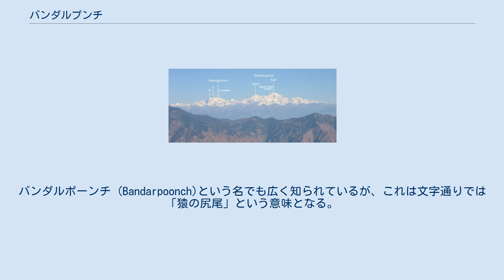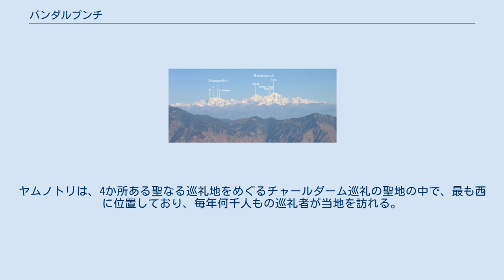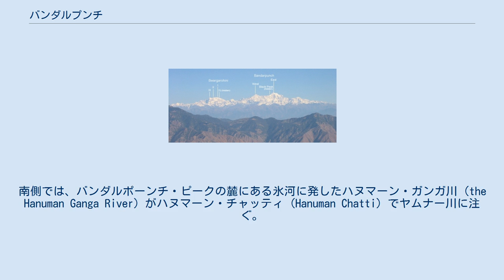バンダルプンチ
バンダルプンチ (Bandarpunch) は、ヒマラヤ山脈の一部を成すガルワール・ヒマラヤ山脈に位置する山塊で、インドのウッタラーカンド州に属している。
バンダルポーンチ (Bandarpoonch)という名でも広く知られているが、これは文字通りでは「猿の尻尾」という意味となる。
これは猿神で戦士であるハヌマーンへの言及であり、ランカー島で羅刹王ラーヴァナの軍勢からシーター姫を救い出すためラーマ王とともに戦った際に、尻尾に火がついたハヌマーンがこの山の頂上に赴いて火を消したという話に基づいている。
バンダルプンチ山塊にはピークが3峰ある。
西側のヤムノトリの上には、ホワイト・ピーク (White Peak、6102 m) がそびえている。
そこから 5km 東にバンダルポーンチ・ピーク (Bandarpoonch Peak、6316 m)、4km 北東に、文字通りでは「黒い蛇」を意味するカラナグ (Kalanag、6387 m) があり、ブラック・ピーク (Black Peak) と通称されている。
 バンダルプンチは、ヒマラヤ山脈の最も高い部分の西端に当たり、この辺りから山脈は北西に向かう。
また、サンカリ山稜 (the Sankari Range) の一部であり、ゴビンド・パシュ・ビハール国立公園の範囲内にある。
この山々は、ヤムナー川上流部の主要な水源となっており、ヤムノトリの上部、山塊の西側ホワイト・ピークの下に位置している。
ヤムノトリは、4か所ある聖なる巡礼地をめぐるチャールダーム巡礼の聖地の中で、最も西に位置しており、毎年何千人もの巡礼者が当地を訪れる。
山塊の北側には、長さが 12km に及ぶ氷河があり、そこからルインサル・ガード川 (the Ruinsar Gad) が流れ出し、セーマ (Seema) でヤムナー川に注ぐ。
南側では、バンダルポーンチ・ピークの麓にある氷河に発したハヌマーン・ガンガ川 (the Hanuman Ganga River) がハヌマーン・チャッティ (Hanuman Chatti) でヤムナー川に注ぐ。
 イギリス陸軍のハロルド・ウィリアムズ少将が率いた登山隊が、1950年に初登頂を果たした。
バンダルポーンチ・ピークに最初に登頂した一隊は、伝説的な登山家であるテンジン・ノルゲイ、ロイ・グリーンウッド軍曹 (Sergeant Roy Greenwood)、シェルパのキン・チョク・ツェリング (Kin Chok Tshering) の3人であった。